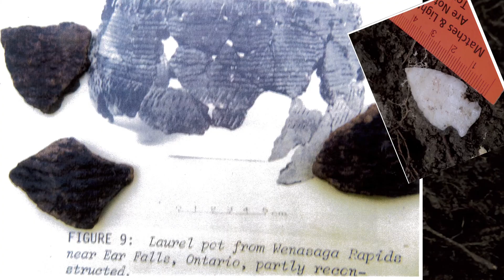Old Growth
Exciting archeological find may save a thousand-year-old forest from death. Leonard Sky takes us out to a sacred place, where we learn about important relationships with the land. He explains how Fairabout Peninsula must be protected as a historic site, because many fallen warriors died on the site. Due its traditional importance and contemporary value as a source of culturally appropriate medicine, logging would be devastating.

Through my role as Community Media Trainer, I am supporting the production of a documentary film about the history in Migisi Sahgaigan (Eagle Lake). Leonard Sky leads the storytelling and journey.